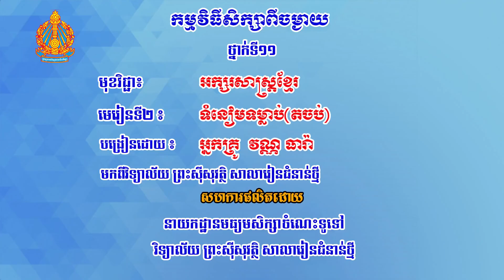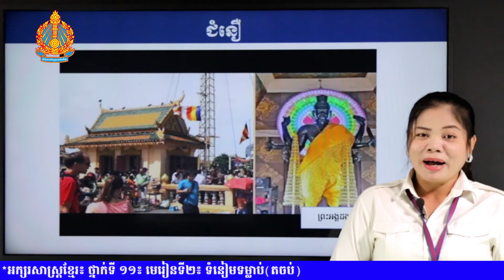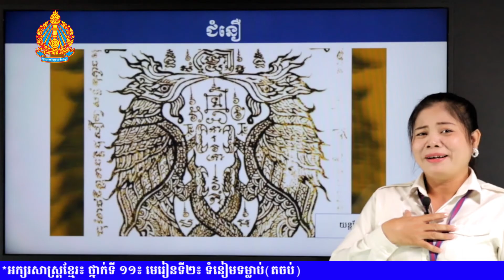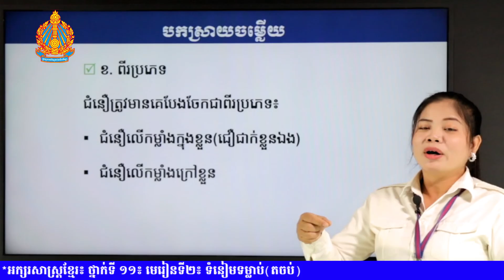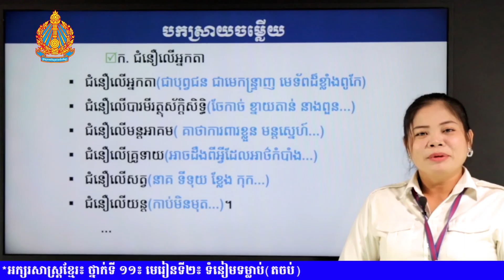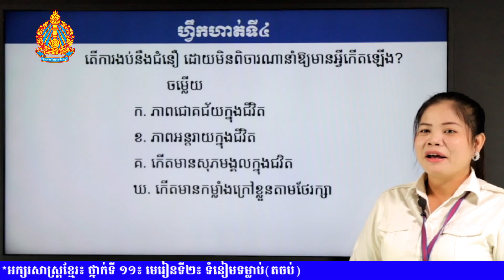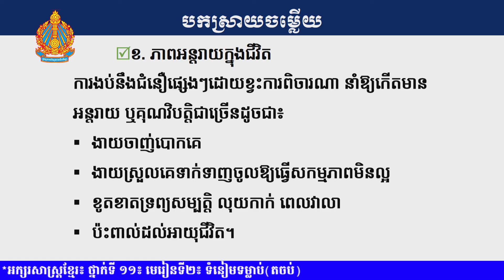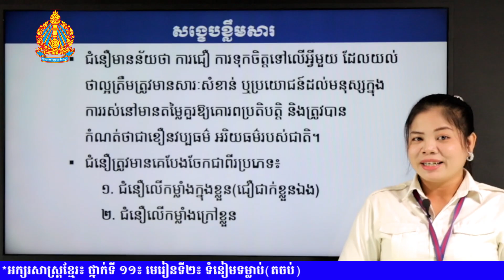K11KHEP13-មេរៀនទី២៖ ទំនៀមទម្លាប់(តចប់)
មុខវិជ្ជា៖ អក្សរសាស្រ្តខ្មែរ
ថ្នាក់ទី៖ ១១
មេរៀនទី២៖ ទំនៀមទម្លាប់(តចប់)